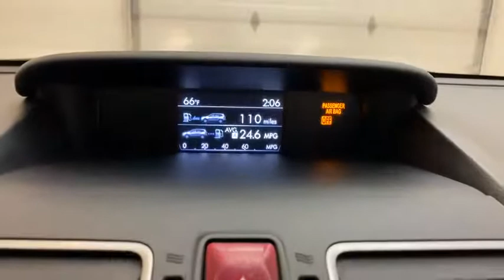2017 Subaru Forester Pittsburgh, New Castle,Cranberry Township, Wexford, PA 42006A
2017 Subaru Forester BLACK Unspecified available in Pittsburgh, Pennsylvania at Car Connection Superstore. Servicing the New Castle,Cranberry Township, Wexford, PA area.
2017 Subaru Forester 2.5i CVT - Stock#: 42006A - VIN#: JF2SJABC0HH450796